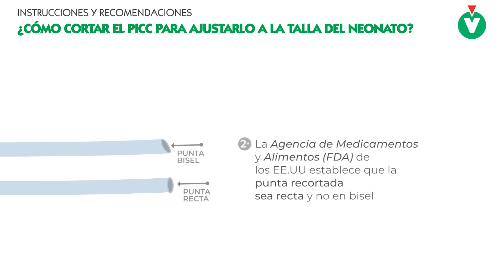¿Cómo cortar el PICC para ajustarlo a la talla del neonato? - Tutorial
¡Bienvenidos a CAMPUS VYGON!

Un espacio para APRENDER sobre procedimientos y técnicas sanitarias de la mano de PROFESIONALES REFERENTES.

¿Está permitido cortar ✂️ el PICC antes de su canalización en neonatos?
Uno de los debates habituales dentro de la literatura del uso de catéteres centrales de inserción periférica (PICC) en neonatología gira en torno a la eficacia y seguridad sobre cortar✂️ el dispositivo antes de su canalización(1).
Estos debates se han reforzado con la aparición de estudios que comprueban que una mayor longitud 📏 de catéter en el exterior se asocia con tasas más altas de infección del torrente sanguíneo🦠🩸. Una complicación de riesgo, especialmente, cuando tratamos con recién nacidos cuyo sistema inmune no se encuentra totalmente desarrollado (2).
 Analizamos las ventajas y desventajas de acortar el catéter y cuándo está indicada la práctica.
⚠️ Antes de empezar debes saber que: no se recomienda cortar el catéter Epicutáneo Cava. En un catéter de silicona el bucle que se realiza para la fijación no ofrece la misma resistencia que uno de PUR , por tanto, esto no supone ningún problema. El conector no está pensado para dejar muy cerca del punto de inserción, no solo por la forma y tamaño de este, sino porque no es un sistema cerrado y puede soltarse. Tampoco habría posibilidad de repara el catéter si este se daño por algún motivo, como infundir con una jeringa pequeña.

➡️¿CUÁNDO RECORTAR EL CATÉTER?
El corte del catéter se realizará cuando se presente un exceso de longitud del dispositivo y los profesionales responsables determinan la necesidad de ajustar el tamaño a la longitud medida. Solo se podrá recortar el PICC si el fabricante especifica, en las instrucciones de uso, que esta práctica se puede llevar a cabo con su catéter y bajo las instrucciones que incluya en el mismo (3)
En el mercado existen numerosas longitudes de catéteres adaptados a las características y tamaño del neonato. Recuerda que siempre se priorizará una elección adecuada del tamaño, si esta disponible, antes que la manipulación de un dispositivo ya que puede conllevar problemas si no se realiza correctamente la técnica o se produce cualquier error al realizarla.

➡️BENEFICIOS DE CORTAR EL CATÉTER (3,4)
1️⃣Disminuye el riesgo de migración del catéter minimizando los riesgos de lesión de la íntima o trombosis -si se queda corto- o de arritmia -si la punta se aloja en la aurícula-
2️⃣Reduce la resistencia al flujo del dispositivo y, por tanto, reduce las posibilidades de rotura del dispositivo por alta presión 🚰
3️⃣Evita las posibles complicaciones relacionadas con el inadecuado mantenimiento 🧽de la parte externa del catéter, como infecciones
4️⃣Mejora la comodidad del paciente👶🏼
5️⃣Facilita la evaluación 🔎 del catéter retirado para facilitar la confirmación de la cantidad de longitud insertada del catéter

➡️RIESGOS DE CORTAR EL CATÉTER (3,4)
1️⃣Recortar en exceso 🪚 el catéter supondría la inutilidad del dispositivo y la necesidad de emplear uno nuevo
2️⃣Generación de una punta irregular 〰️ si no se realiza un corte adecuado,
3️⃣Presencia de fragmentos restantes en el extremo recortado

⚠️ Conoce las instrucciones que deben seguirse para hacer un corte efectivo del catéter PICC en el⬆️ video que compartimos⬆️ (1, 3,4,5). 💡Recuerda que puedes ampliar tu formación en materia de PICCs neonatales con los cursos y artículos disponibles en Campus Vygon, ¡no te lo pierdas!

Bibliografía:
(1) Trimming of Peripherally Inserted Central Catheters: The End Result - ScienceDirect
(2)Trimmed Peripherally Inserted Central Catheters for Hospitalized Neonatal Patients: A Review of Safety and Guidelines - NCBI Bookshelf (nih.gov)
(3) NANN
(4) PICC con corte distal o proximal: ¿cómo ajustar lo mejor posible la longitud del catéter? - Campus Vygon
(5) ED-103-07.pdf (huvv.es)